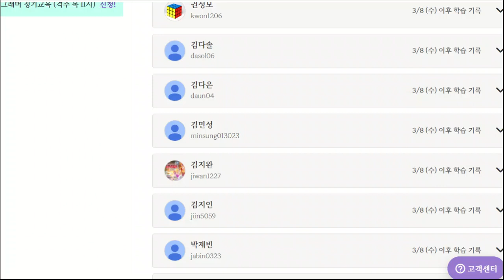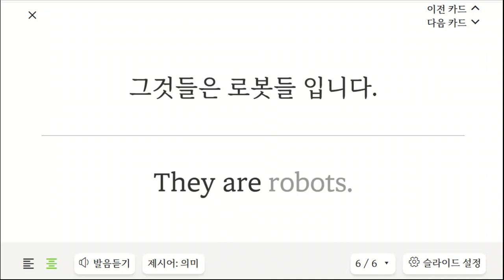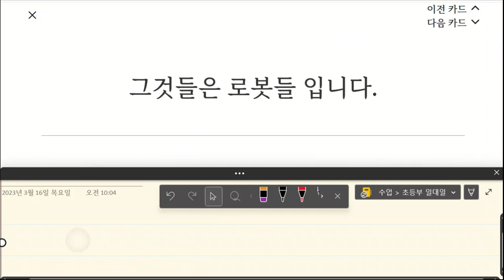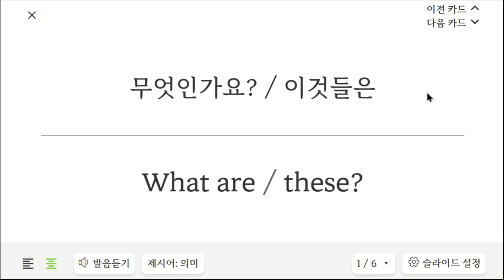이지현 20230316 170254 초등 기초 회화 말하기 성취도 85 쓰기 성취도 85